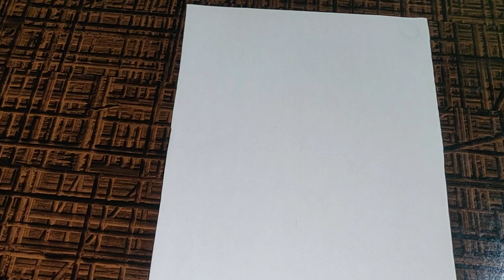Kanha ji drawing ~Sweet Krishna pencil art